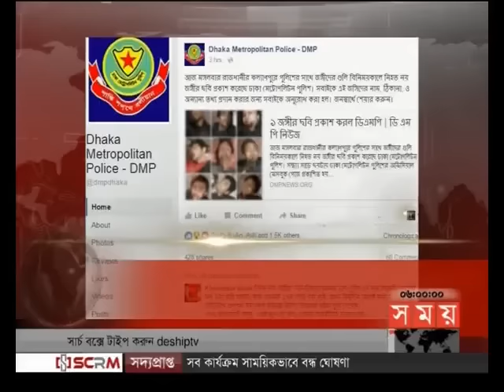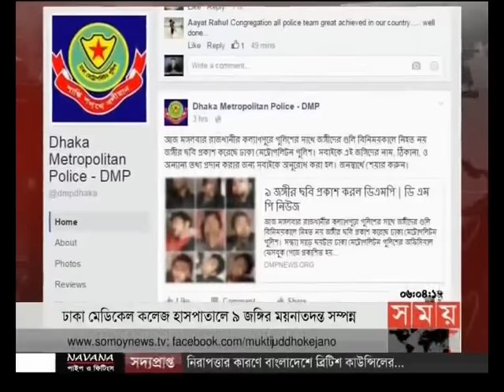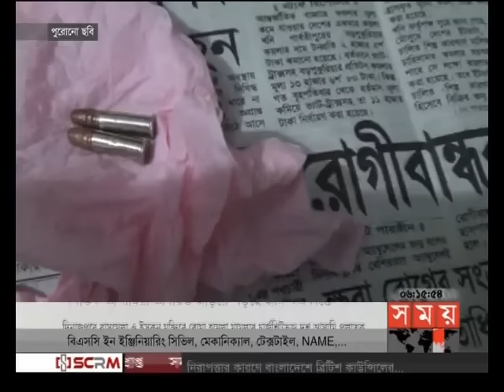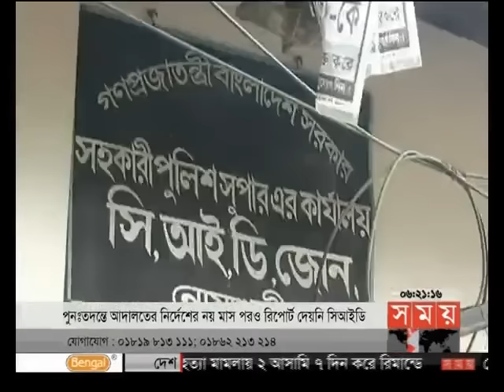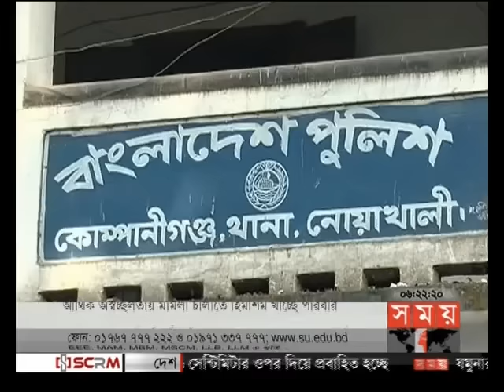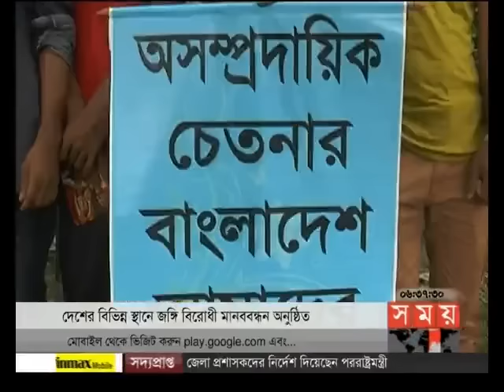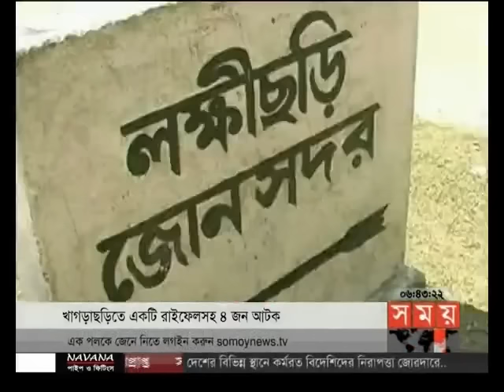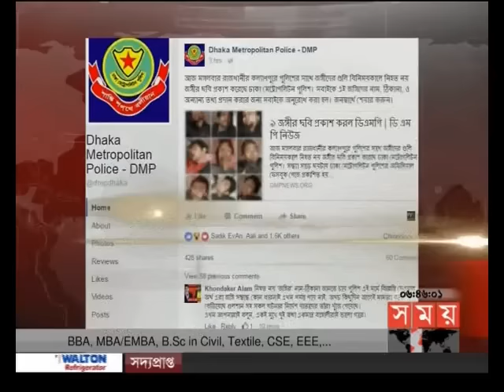বাংলার সময় (সন্ধ্যা ৬টা)